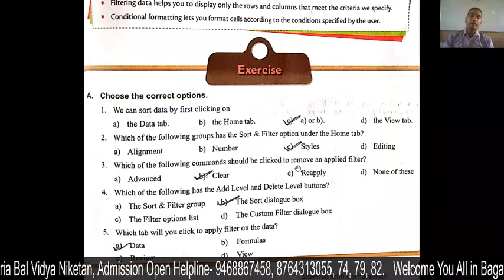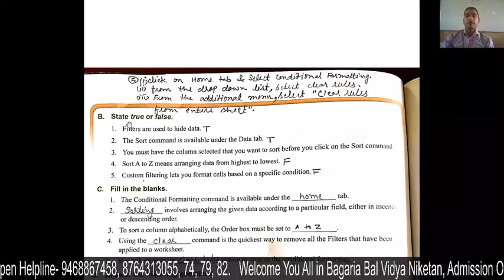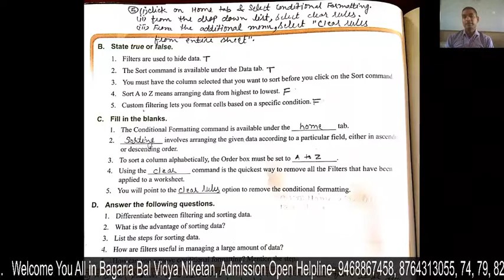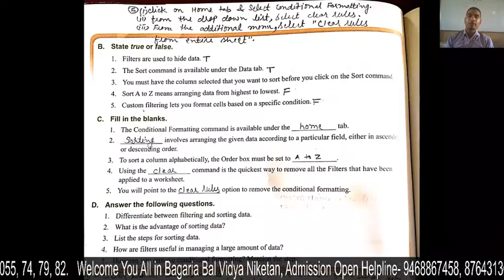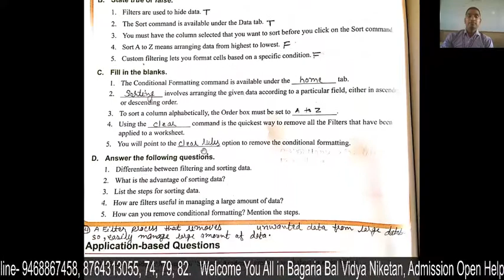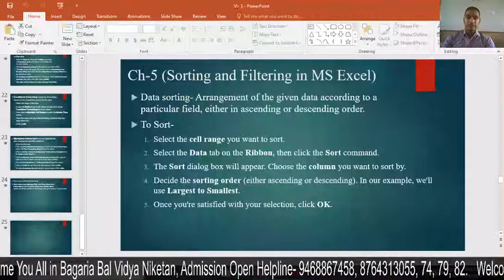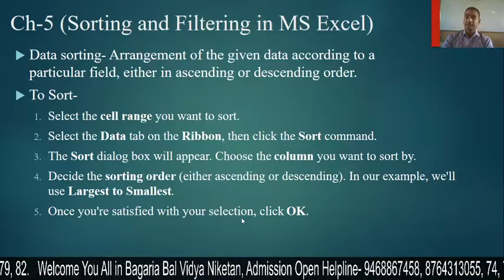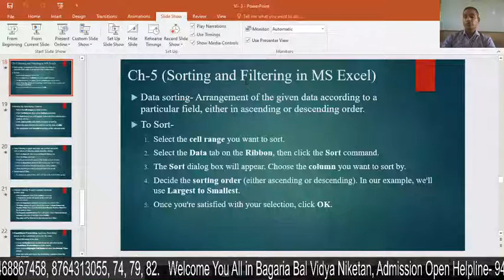Class VI : Computer Sorting and Filtering in Excel- 4 Ch- 5